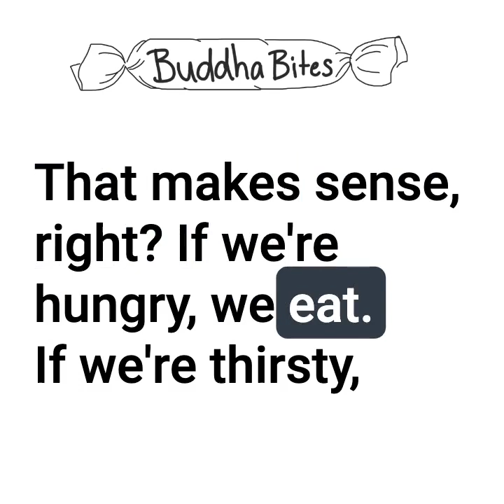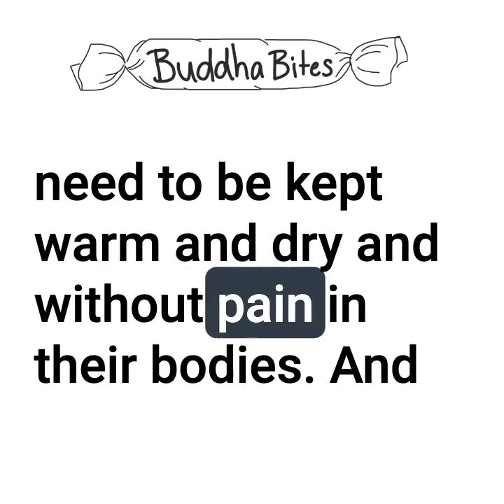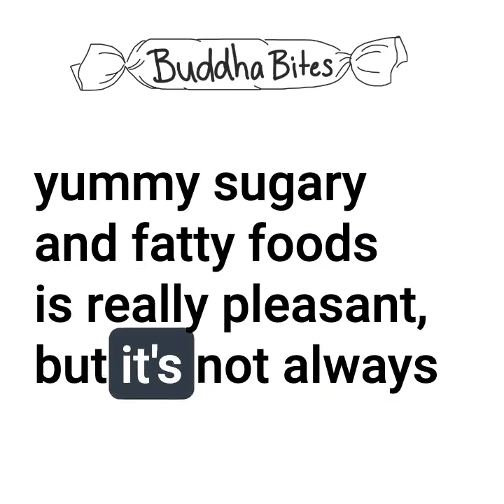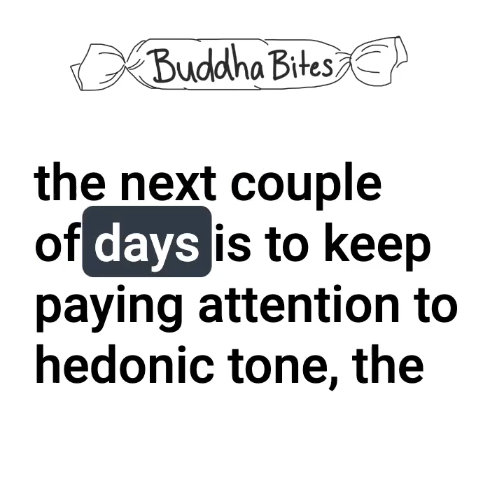Buddha Bites - EP24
Welcome back to Buddha Bites, bringing you delicious morsels of BuddhaMindfulness Mondays, Wednesdays, and Fridays.

We're also available as a podcast; search "Buddha Bites" wherever you get your podcasts.

Want to reach out? We're at dharmaphd.com.